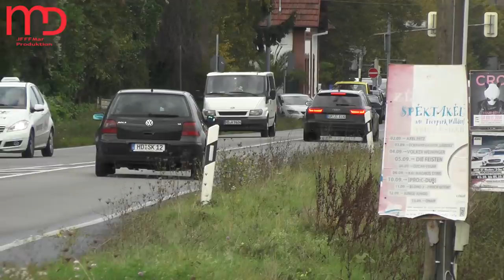Einsatzkräfte Amokalarm Realschule Schwetzingen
Zu einem Großeinsatz der Polizei mit rund 200 Beamten kam es am Donnerstagmorgen (09.10.) in Schwetzingen. Gegen 9.40 Uhr hatten Schüler der Karl-Friedrich-Schimper-Realschule in einer Kleingartenanlage an der Carl-Diem-Straße einen Mann beobachtet, der mit einer Pistole und einem Schwert bewaffnet gewesen sein soll.

Eine Lehrerin der Schimper-Realschule alarmierte umgehend die Polizei und schilderte die Beobachtungen der Schüler, welche sie in der Nähe der Schule machten. Daraufhin folgten umfangreiche Fahndungsmaßnahmen nach dem Unbekannten. Die Schüler blieben aufgrund der unklaren Lage in ihren Klassensälen eingeschlossen. Gegen 13.30 Uhr war die Durchsuchung der Schule durch sogenannte Interventionsteams beendet und das Gebäude konnte um 14 Uhr evakuiert werden.

Die etwa 600 Schülerinnen und Schüler wurden durch Seelsorgeteams betreut. Auch besorgte Eltern versammelten sich vor der Schule, um ihre Schüler in Empfang zu nehmen.

Weiterhin dehnte die Polizei ihre Suche auf das gesamte Stadtgebiet aus. Ein Polizeihubschrauber, das Spezialeinsatzkommando und das Mobile Einsatzkommando kamen hierbei zum Einsatz. Polizeibeamte aus ganz Baden-Württemberg wurden zu dem Großeinsatz im Rhein-Neckar-Kreis beordert. Sämtliche Schwetzinger Schulen waren in die Vorsichtsmaßnahmen einbezogen. „Die Koordinierung der Fahndung wurde dabei analog einer Amok-Lage beim Polizeipräsidium Mannheim kalendermäßig aufbereitet und durchgeführt“, so die Polizei. Es kam rund um Schwetzingen zu größeren Verkehrsbehinderungen.

Um kurz vor 16 Uhr gab das Polizeipräsidium Mannheim Entwarnung: „Es konnte keine Person angetroffen werden, auf die die Beschreibung des unbekannten Mannes passte“. Die Ermittlungen zur Identität des unbekannten, bewaffneten Mannes dauern demnach an. Neben der Polizei waren Beamte der Bundespolizei, das Deutsche Rote Kreuz mit mehreren Notärzten und die Feuerwehr im Einsatz.
Quelle: Viernheim24.de, Daniel Klier.

Die Videos richten sich NICHT auf irgendwelche zu sehende Einsatzkräfte oder Zivilpersonen! Es werden keine unschönen Handlungen, wie Mittelfinger; Beleidigungen etc. rausgeschnitten, denn wer sich so zeigt, rückt sich selbst in den Vordergrund und nicht die Einsatzfahrt.

§23 KunstUrhG

Video + Bearbeitung by JFFFMar
Die Videos wurden bearbeitet mit:

Gefilmt mit:
Canon Eos 600D
Panasonic HC-X929
Panasonic HC-V757
Panasonic HC-V210